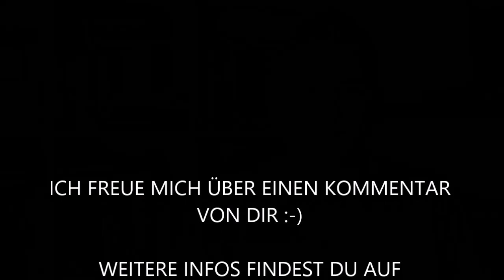Warum ein eigener Blog dich beim Aufbau deines MLM Business weiter bringt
findest du die Blogging Plattform die ich verwende.
gehts zu dem im Video erwähnten Blogartikel

findest du weitere Inormationen zum perfekten Lifestyle Business. Schau dir alles in Ruhe an.

Was du im Network Marketing brauchst um erfolgreich zu sein sind:

mehr Interessenten für dein MLM Business
mehr potentielle Kunden und Stammkunden
und natürlich einen stetigen Zufluß an neuen Vertriebspartnern.

Das Internet ist voll mit Menschen die auf der Suche nach einem Zusatzverdienst sind. Das Internet ist voll mit Menschen die sich für Network Marketing und Vertrieb interessieren. Just in diesem Moment indem du diese Zeilen hier liest werden wieder Menschen online und offline einem Network Marketing Unternehmen beitreten.

Wer heute das Internet nicht zum Aufbau seines Unternehmens nutzt verpasst eine sehr gute Möglichkeit sein Business aufzubauen. Egal ob du mit einem Interessenten per telefon sprichst oder ihm Face to Face dein Business zeigst, du kannst darauf Wetten, dass er sich im Internet über dich und deine Firma sowie die Produkte und die Erfahrungen anderer im Internet informiert.

Aber um das Internet zum Aufbau deines Business richtig zu nutzen, musst du es erstmal schaffen das du im Internet auch zu den richtigen Suchbegriffen gefunden wirst. EIn Blog ist hier eine sehr gute Möglichkeit. Denn die Chancen sind deutlich besser mit einem Blog im Internet gefunden zu werden als mit deiner FirmenHomepage. Ausserdem bist du mit einer Firmenhomepage nur einer von vielen.

Wenn man bedenkt das Menschen nicht wegen der Produkte oder der Firma starten sondern wegen der Person der Sie vertrauen, dann ist es wichtiger denn je dieses vertrauen aufzubauen. Hier ist ein eigener Blog Gold wert. Denn er macht genau das. Er hilft dir dabei im Internet gefunden zu werden, wenn du es richtig machst.Ein eigener Blog hilft dir dabei die interessierten Menschen von den weniger interessierten Menschen herauszufiltern, weil nur Menschen deinen Blog lesen werden die an dir oder dem Thema über das du schreibst interessiert sind.

Was würde das für dich bedeuten? Richtig. Du hättest regelmäßig neue Anfragen mit Interessierten Menschen. Du etablierst dich als Experte und gewinnst das Vertrauen der Leser. Will jetzt ein Leser starten, dann hast du gute Chancen das diese Person bei dir landet. Warum? Weil Menschen gerne bei Menschen anfangen die Sie mögen und denen Sie vertrauen.

Dein eigener Blog ist also das Ideale Werkzeug um dein Business langfristig aufzubauen ohne das dir jemals die Interessenten ausgehen.

Wenn dir das Video gefallen hat, dann nimm dir bitte kurz Zeit um das Video mit deinen Freunden zu teilen und mir einen Kommentar zu hinterlassen. Ich freue mich von Dir zu hören.